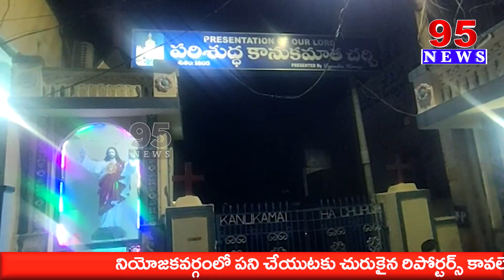నెల్లూరు జిల్లా కబాడీపాలెం పరిశుద్ధ కానుక మాతచర్చి లో వింత